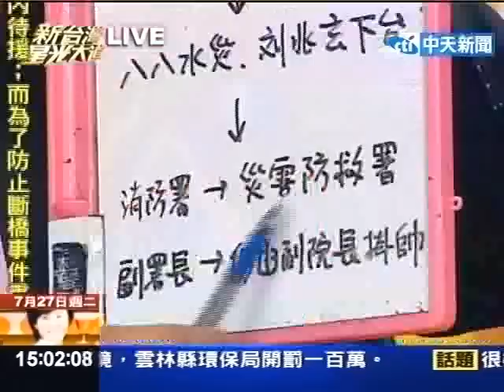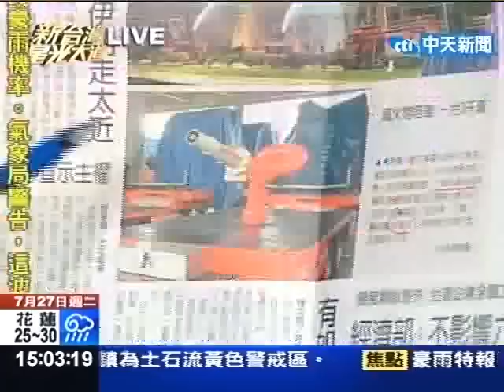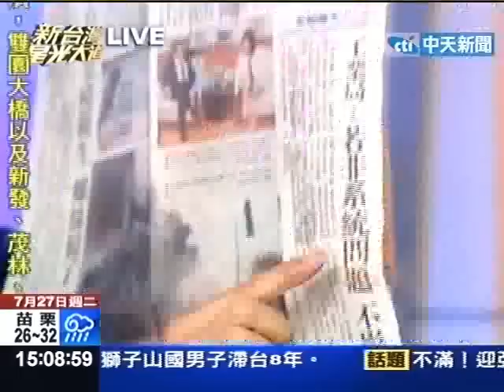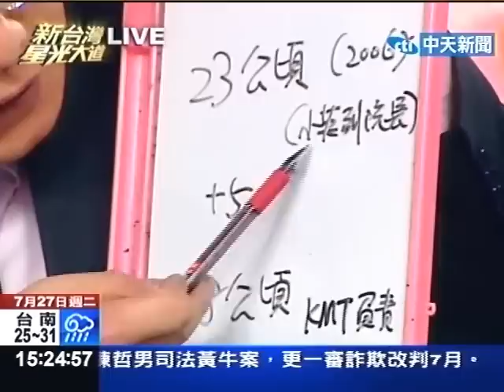火大! 六輕悶燒村民抗議 警民爆衝突